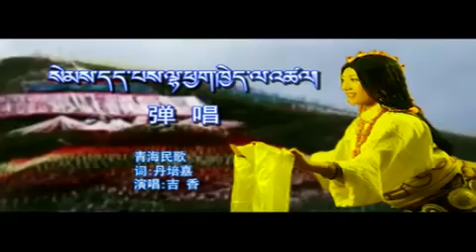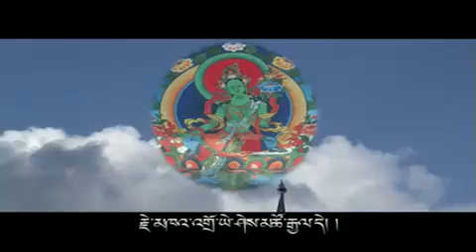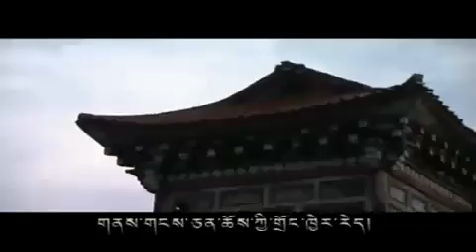Tibetan Culture flourishing (song & dance) #391